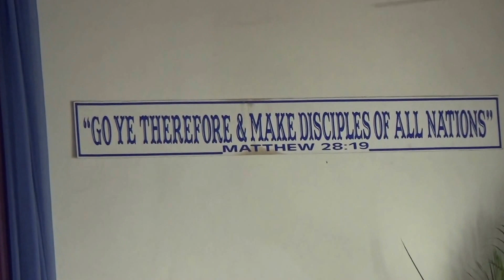Galatians 6:16 Live by the Spirit, I say and do not gratify the desires the flesh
Rev. Daren Evans
Wednesday Morning Eucharist